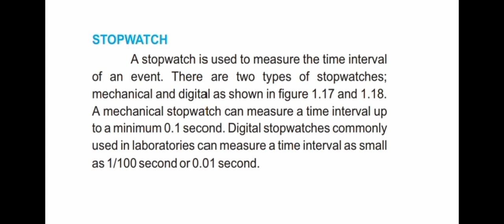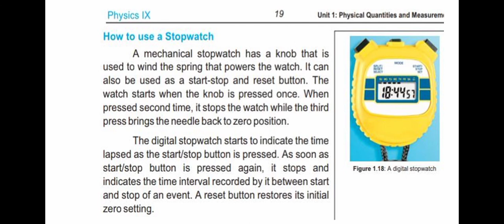Stop watch|Types of stopwatch(digital and mechanical stopwatch)|How to use stopwatch|9th physics PTB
Physics chap 1